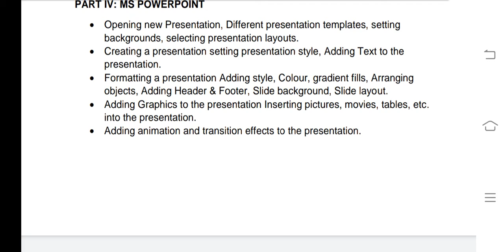Kashmir University // Data Entry Operator // Syllabus